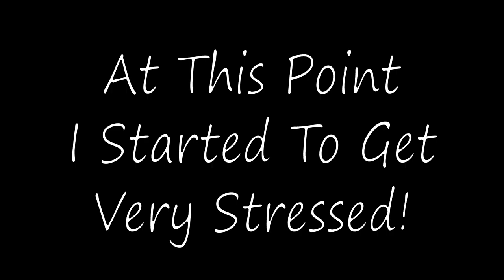The Epic Panda Convoy [Minecraft With Jesse]